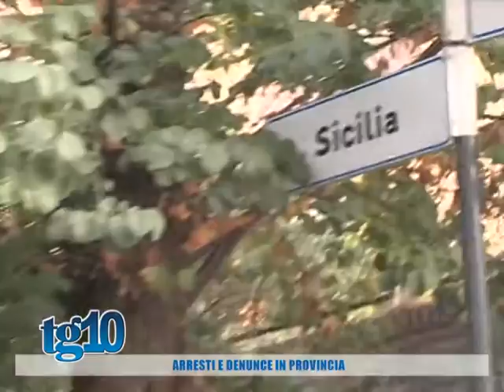Arresti e denunce in provincia